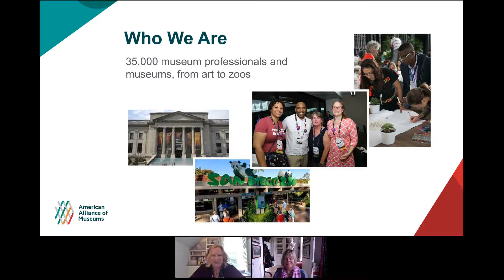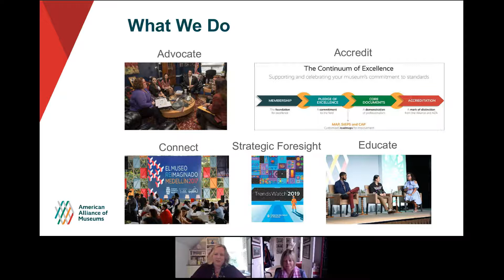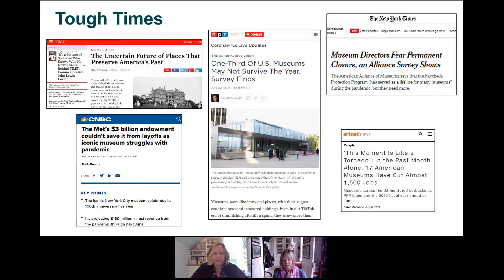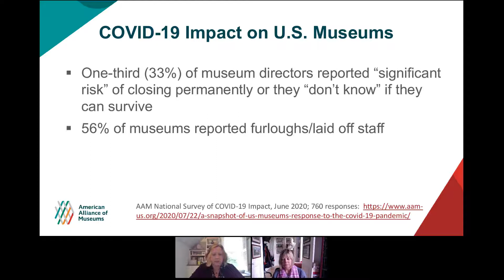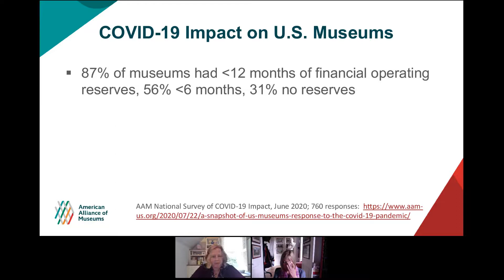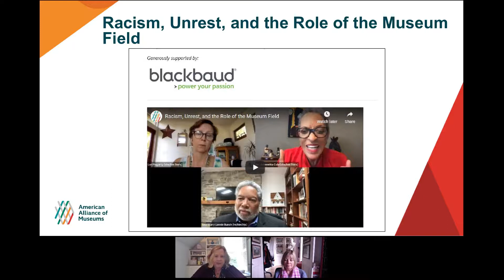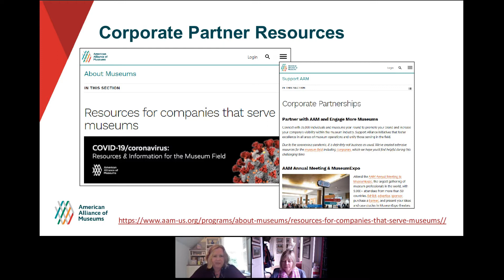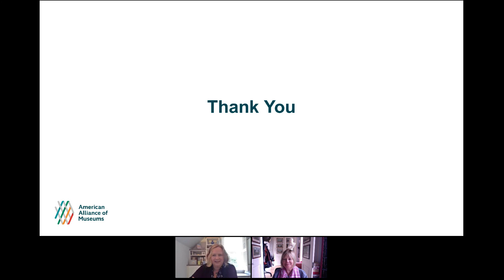Confronting Two Pandemics: The Current State of US Museums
The $50 billion US museum industry is facing two deadly pandemics: COVID-19 and the institutional racism that has plagued us for centuries, which has come back into the public consciousness following the murder of George Floyd.

While losing an estimated $33 million (USD) each day during the height of nationwide shutdowns, museums are striving to serve the increasing needs of their communities. With visitors slow to return to indoor spaces, museums are using their ingenuity to engage audiences digitally and in new ways.

The American Alliance of Museums will share results from a recent survey of over 750 museum directors about the current state of the US museum field and trends for the future.

Presented by Laura Lott, President and CEO of the American Alliance of Museums (AAM).